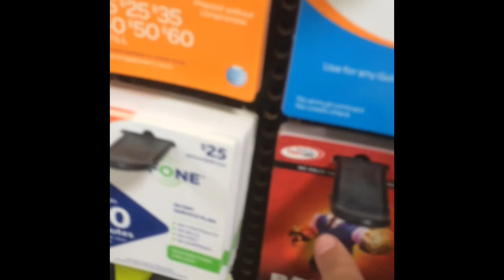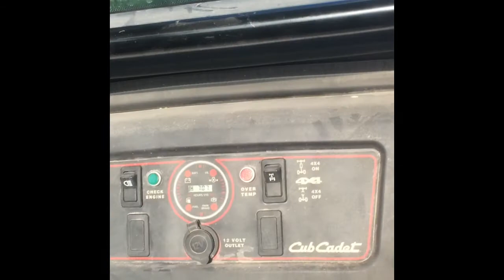THEY FLIPPED THE FOURWHEELER!!!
Snapchat-Add me on Snapchat! Username: ekaj2005